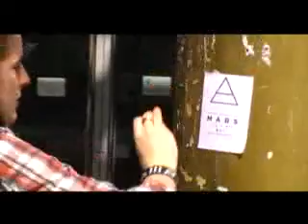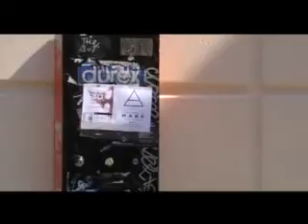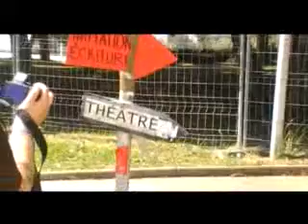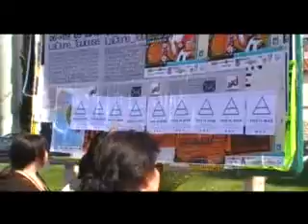MTP echelon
voici une petite video de la propa des echelons de montpellier